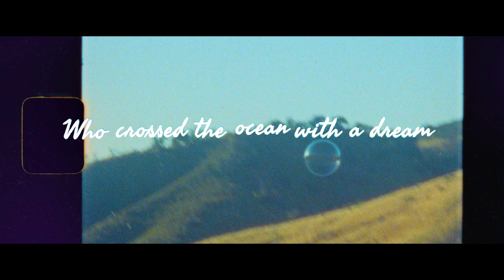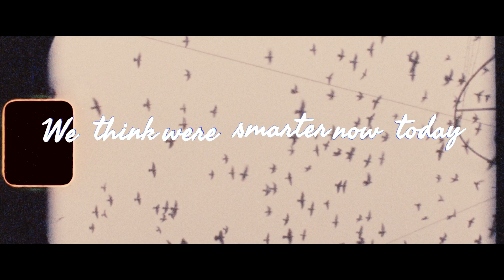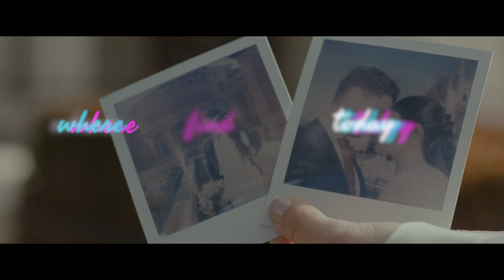Long Ago - Lyric Video by Ian Richards Project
Long Ago is the 3rd single from Ian Richards Project

Written by Ian Cook
Produced by Sam Hillifer
Ian Cook: Vocals & Keyboards
Drums: Mark Kelso
Bass: Matt Lima
Guitars: Emile d’Eon, Nick Maldonado, Sam Hillifer
Additional Vocals: Sam Hillifer

We all need what we need
The same like all of those that came before
Who crossed the ocean with a dream
To build a life on that distant shore
People want the same
People need the same like you and I
We think that things have changed
But have they, have they really now, have they really now
Long ago, it’s just not that far away
From where we find ourselves today
Long ago, would they be any different
If they were with us here to say
Many years pass by in our lives
With challenges where we need to find
The way to overcome, to clear a path
Maintain that peace of mind
We need to do what we need to do
Work it till were old, really no surprise
We think were smarter now today
But can we say, are we really now, are we really now